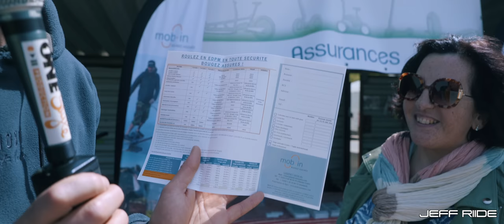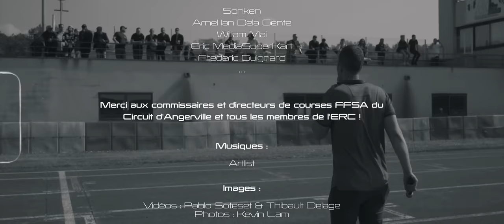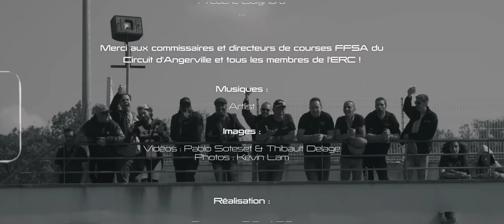Trottinette Électrique 100km/h sur Circuit Escooter Racing Club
Mentions légales